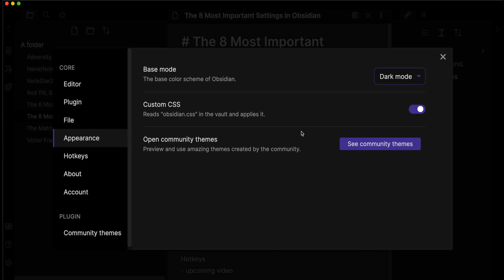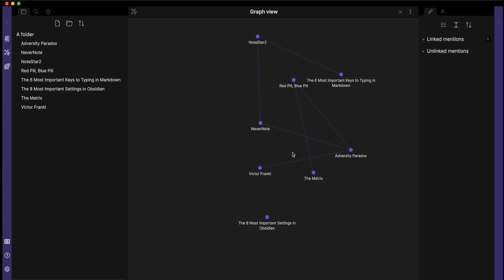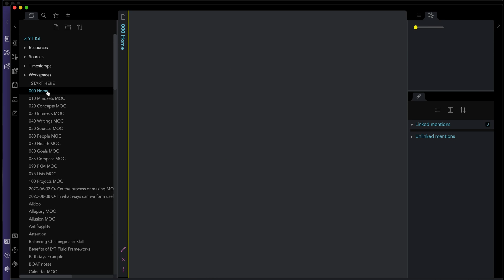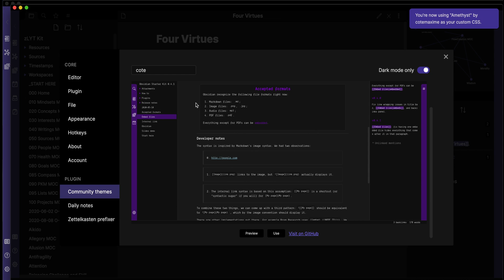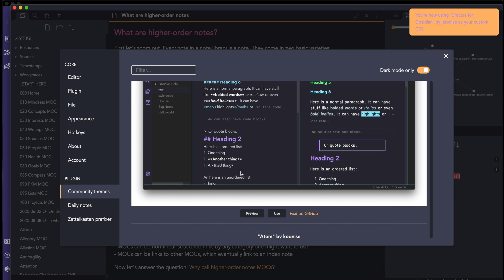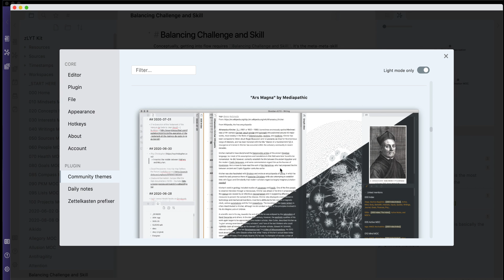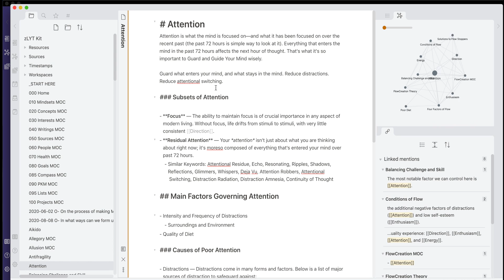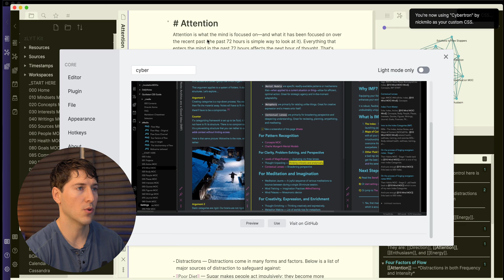Obsidian for Beginners: Custom Themes (4/6) — How to Use the Obsidian App for Notes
This is lesson 4. The Obsidian app course for beginners continues. In this video, you'll see a brief walkthrough on the community custom themes in Obsidian note-taking app for complete beginners. Want to Know More? Click Show More ⬇️

🚀 OBSIDIAN FLIGHT SCHOOL
Become an expert Obsidian pilot. Fly around your knowledge. Train and improve your skills in Obsidian Flight School.

🗺  LYT WORKSHOP
Build your custom PKM system. Take your thinking to the next level. Join the next LYT Workshop.

🌌 GET IDEAVERSE (Formerly the LYT Kit)
This starter kit is designed to get you immediately hands-on with ways to manage your digital notes. Experiment. Learn by doing. See what methods work for you.

⏳  TIMESTAMPS
[00:00-00:13] - Review from the last video
[00:19] - Switch from Light Mode and Dark Mode
[00:45] - Exploring Community Themes
[01:43] - Nick's LYT Starter Kit and Cybertron theme
[02:54] - An alternative to the Obsidian theme - Amethyst by Cotemaxime
[03:41] - The Local Graph
[04:05] - Dracula for Obsidian by Jarodise
[04:45] - Switching to themes in Light Mode
[04:55] - Clean theme by Kmaasrud
[05:28] - Importance of a minimal theme
[05:53] - Ars Magna by Mediapathic
[06:22] - Keeping things simple and experiencing joy

🎬   Other Video Lessons in the Free Note-Taking Course

🐦  CONNECT WITH LINKING YOUR THINKING

📖  READ OUR MOST SHARED AND RECENT ARTICLES

💬  GOT A QUESTION OR VIDEO FEEDBACK/SUGGESTION?

🔊  SPECIAL MENTION
Big thanks to Jonathan from Logo Design by counterpart.work
We highly recommend his work!